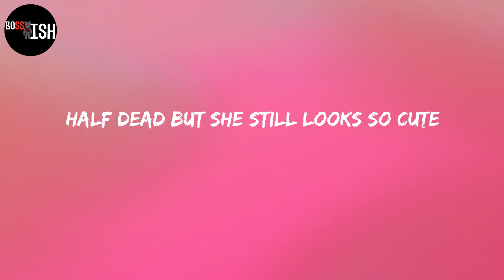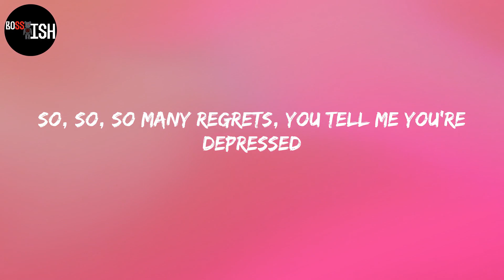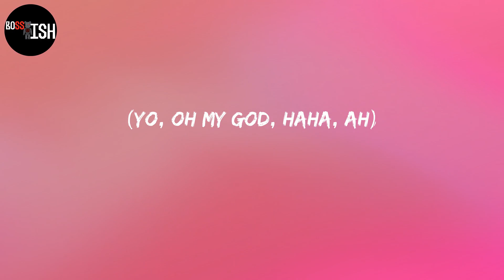Machine Gun Kelly - emo girl (Lyrics)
Lyrics:
Yeah, she's got
Makeup by the mirror in her bedroom
Takes pics with the cherry-red lipstick
Says she only dates guys with a big (mmm)
She says, "you won't understand, it's some next shit"
Choke-choke-choker on her neck, kiss me
Holy fuck, I'm bleeding on your Blink tee
Baby girl, that makes two of us
Uh-uh-uh
She's in love, emo girl